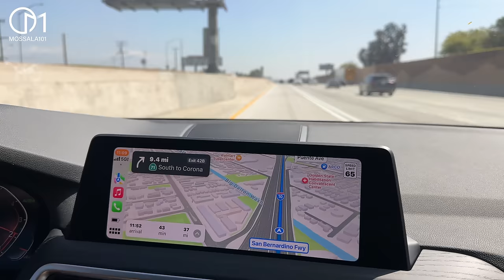ตนร้อยเอ็ดขับรถพ่วงคู่ในแคลิฟอร์เนีย บริษัทFedEx ขนส่งยักษ์ใหญ่ของอเมริกา มอสลา|Truck Driver FedEx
ขับรถพ่วงคู่ Double Trailer ความท้าทายในบริษัทขนส่ง FedEx ในรัฐแคลิฟอร์เนีย อเมริกา
รายได้และขั้นตอนการทำงานเป็นยังไง
ทำไมจากเด็กเสิร์ฟจึงเปลี่ยนอาชีพ !?